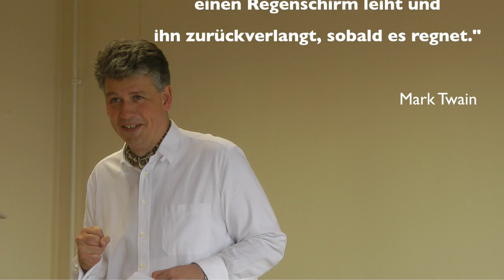Mark Twain über Banken "Baufinanzierung Hamburg" und "Immobilienfinanzierung Hamburg"